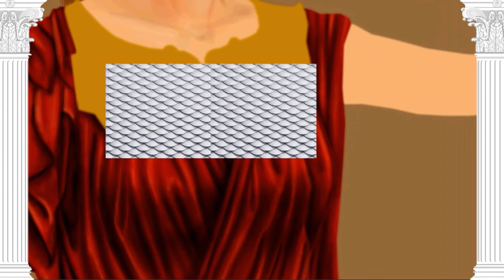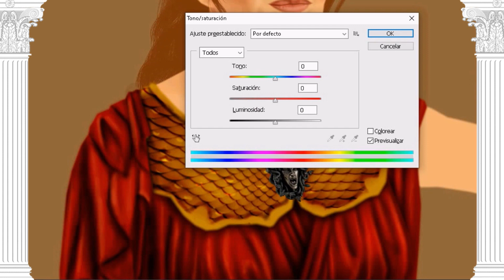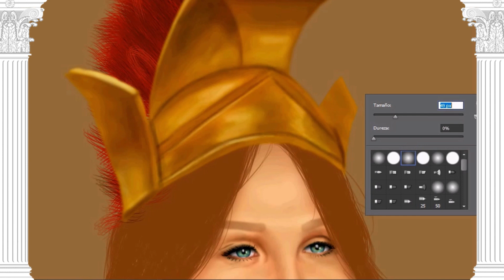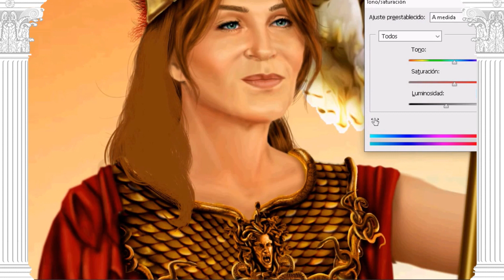Atenea | Mitologia griega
Esta es la historia de Atenea, la diosa de la sabiduría, como modelo para esta ilustración tenemos a la actriz Antonia San Juan.
En este vídeo podréis conocer un poquito mas el mito de esta diosa, siendo muy influyente aun en nuestro tiempo.

Aquí tenéis el enlace  directo a los productos con esta ilustración.